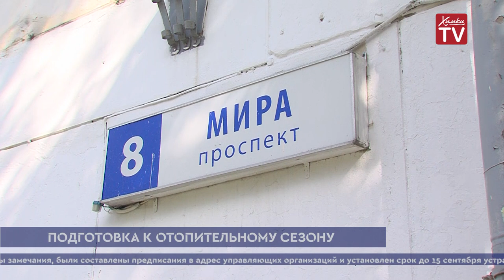Специальный комментарий: Зульфия Атаханова о подготовке к отопительному сезону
Зульфия Атаханова, руководитель Химкинского отделения Ассоциации председателей советов многоквартирных домов Московской области.